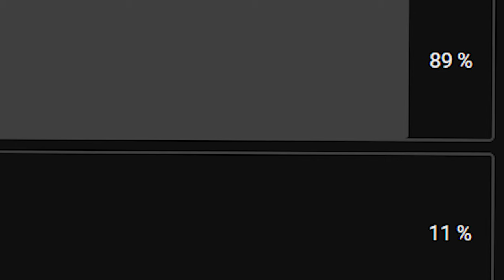Angriff der HOLZKÖPFE!!! 🍌 #01 Donkey Kong Country Return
Story:
Eine Gruppe böser Tikis, bekannt als der Tiki-Tak-Stamm, hypnotisiert alle Tiere im Dschungel, um diese unter ihre Kontrolle zu bringen und Donkey Kongs Bananenvorräte zu stehlen. Donkey Kong, auf den die Hypnose keine Wirkung zu haben scheint, begibt sich mit Hilfe von Diddy Kong auf die Suche nach den Bananen.
Was ist Donkey Kong?:
Donkey Kong Country Returns (kurz DKCR) ist ein 2.5D-Jump-’n’-Run-Videospiel, welches von Retro Studios für die Spielkonsole Wii entwickelt wurde. Veröffentlicht wurde es in den USA am 21. November 2010, am 3. Dezember 2010 in Europa und in Japan am 9. Dezember 2010 Spielgeschichte und Gameplay des Titels basieren auf dem erfolgreichen Super-Nintendo-Spiel Donkey Kong Country (1994), das vom britischen Softwarestudio Rare entwickelt wurde und zwei Nachfolger hat. Der Spieler übernimmt die Kontrolle von Donkey und Diddy Kong, und steuert diese durch verschiedene horizontal scrollende Levels, in denen viele bekannte Elemente aus früheren Teilen der Serie verwendet werden. Darunter befinden sich Loren-Fahrten durch Minen, das Schwingen an Lianen, das Einsammeln von Bananen und den KONG-Buchstaben und Fässer, mit denen man sich in die Luft katapultieren kann. Im Singleplayer-Modus kann nur Donkey Kong direkt gesteuert werden. Zerschlägt man in einem Level ein Fass mit der Aufschrift DK, so erscheint Diddy Kong, welcher auf Donkey Kongs Rücken klettert und diesem durch den Einsatz seines Jetpacks zu längeren Sprüngen verhilft. Im Mehrspielermodus kann ein zweiter Spieler gleichzeitig die Kontrolle von Diddy Kong übernehmen.
Kapitel:
00:00 Intro
02:01 1-1 Jungle Hijinxs
06:53 1-2 King of Cling
12:28 Tree Top Bop
16:25 Sunset Shore
21:13 Outro
Viel Spaß!